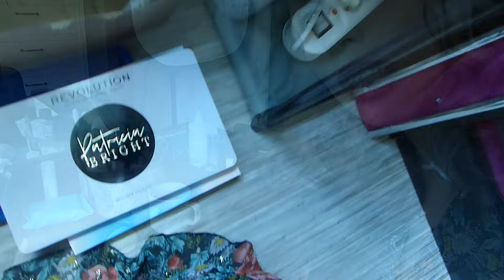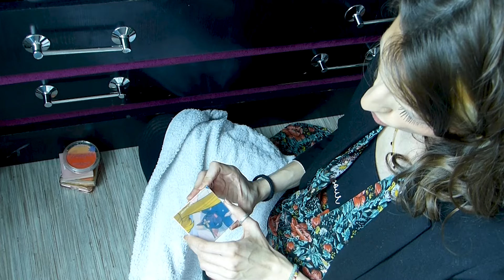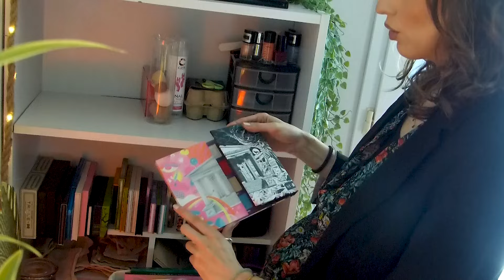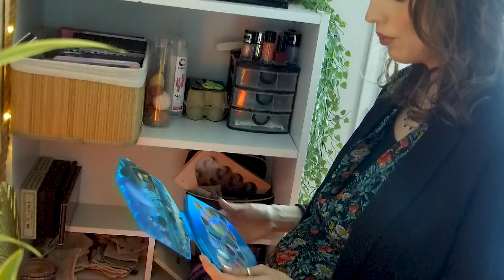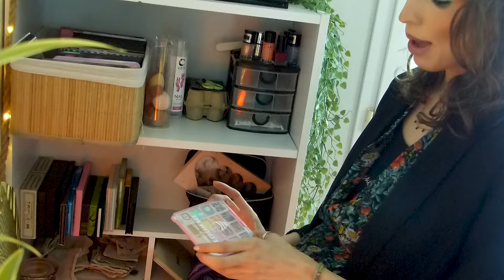TRI MAKEUP ! Il faut que ça déblaye...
Bien le bonjour, ou bonsoir.
Nouvelle vidéo de cette chaîne sur la cosmétique avec moult tutoriels maquillage soins et folies en tout genre. Mais, le tout, VEGAN et CRUELTYFREE!!!